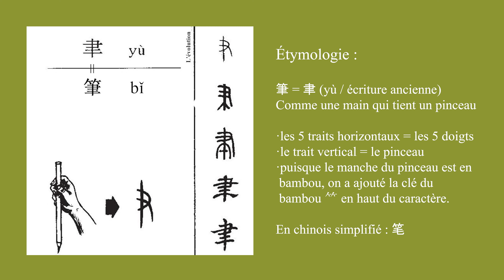Calligraphie chinoise un caractère par jour 67 : 筆 pinceau, brush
筆 (笔) est un idéogramme. Le haut indique le radical du bambou ⺮ (dérivé de 竹, les manches des pinceaux chinois sont fabriqués en bambou ) ; le bas figure la main droite qui tient un pinceau.